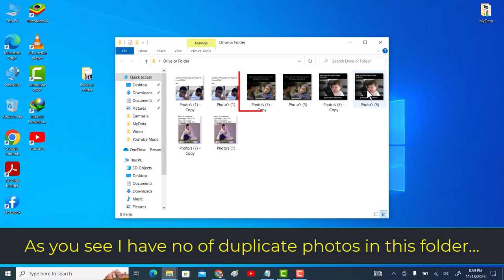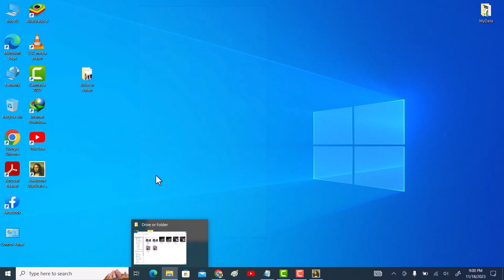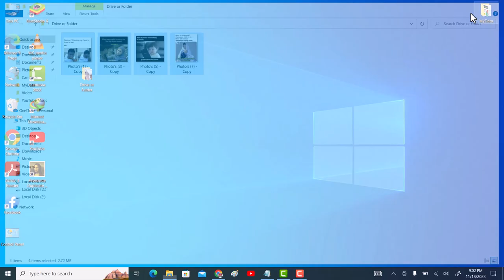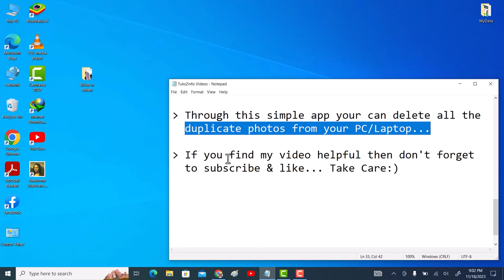How To Find And Remove All Duplicate Photos In Windows 10/11 | Delete Duplicate Photos From Laptop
Hi friends, This video tutorial is about "How To Find And Remove All Duplicate Photos In Windows 10/11 | Delete Duplicate Photos From Laptop".

If you want to delete all duplicate photos from your pc/laptop then do watch my this simple tutorial in which I will share quick and free way to remove all duplicate photos in windows 10/11 laptop.